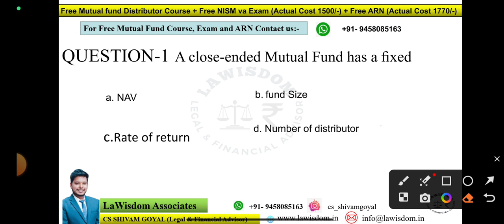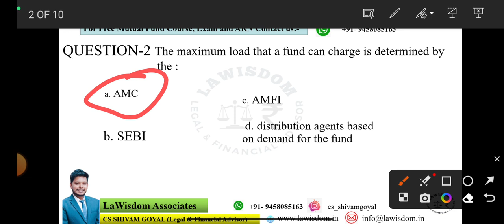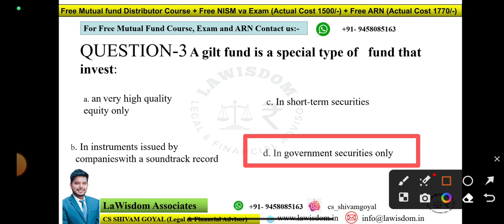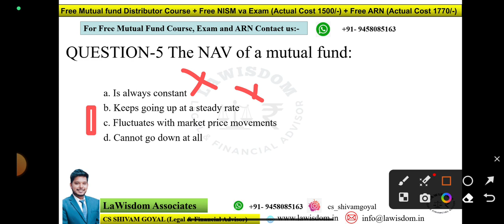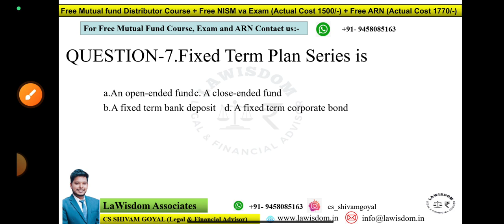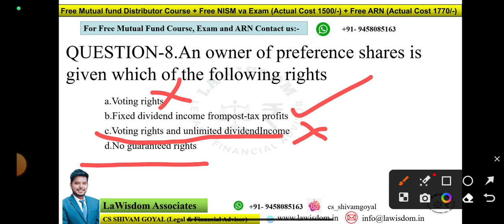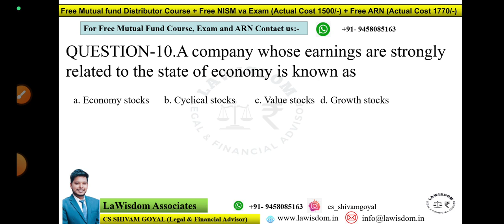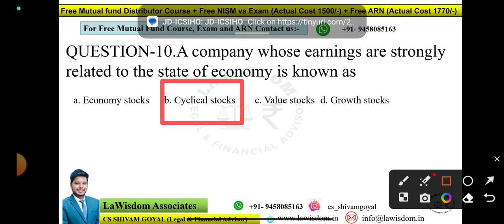NISM VA Mock Test 1-10 | NISM Mutual Fund Distributor Mock Test | NISM Repeated Questions and Answer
*Official Book buying link for Mutual fund Distributor Exam
*Another Book
The NISM (National Institute of Securities Markets) Series VA most repeated questions related video is a valuable resource designed to assist individuals in preparing for the NISM Series VA certification examination. This video focuses specifically on the most frequently asked questions in the exam, helping candidates identify common topics and areas of emphasis.

NISM 5A MOCK TEST [ APRIL 2023 ] | NISM VA MOCK TEST
NISM VA Mock Test | Free NISM and ARN Download App | Latest 100 Questions with Answers
NISM VA Mock Test | NISM Mutual Fund Distributor Mock Test | Repeated 10 Questions with Answers NISM Mutual Fund - Mock Test
Nism 5 a mutual fund distributor exam , watch this video where I explain 10 most commonly asked nism V A mock test questions. For passing nism mutual fund exam its recommended to watch all nism 5 a chapter and attempt nism va mock test  in our platform.

What is NISM?

What is NISM Certification?

What does NISM offer?

How to register for a NISM certification exam?

How much time does it take for the completion of a NISM course?
How’s the difficulty level of a NISM exam?
NISM Exam dates, Eligibility & Job Roles
Benefits of NISM certifications
NISM Exam Fees
NISM Results & Passing Rates
Best Study material for NISM Exam

NISM V A Mutual Fund Mock Test | NISM Mutual Fund Exam Preparation

nism va mutual fund exam,nism va mutual fund exam preparation,nism v a exam preparation,NISM,NISM va,NISM va exam preparation,nism v a mock test with answers pdf,nism v-a pdf,nism series v-a mutual fund distributors certification examination pdf,nism va syllabus,nism va study material,nism mutual fund distributor exam questions and answers,nism v a short notes,nism login